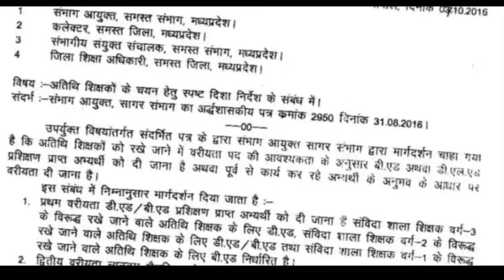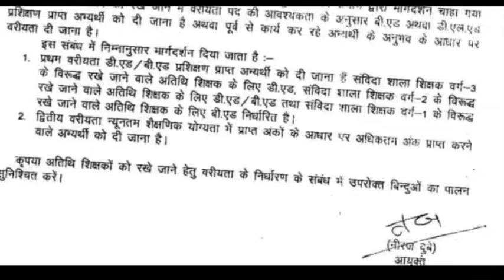अतिथि शिक्षकों के स्पष्ट निर्देश लोक शिक्षण संचालनालय किसको मिलेगी प्राथमिकता